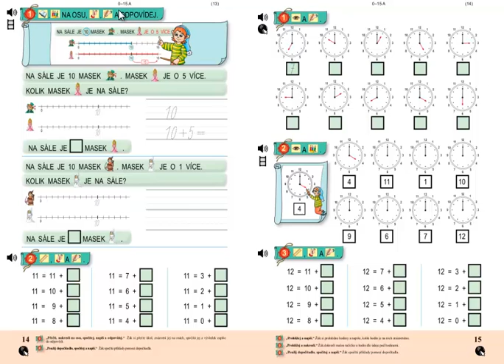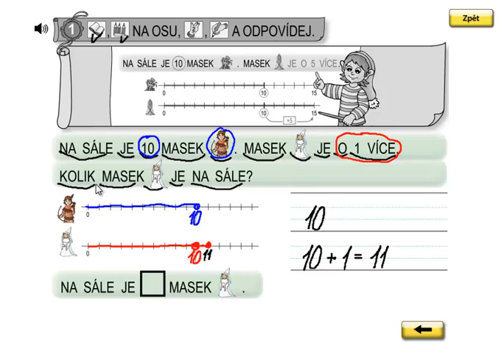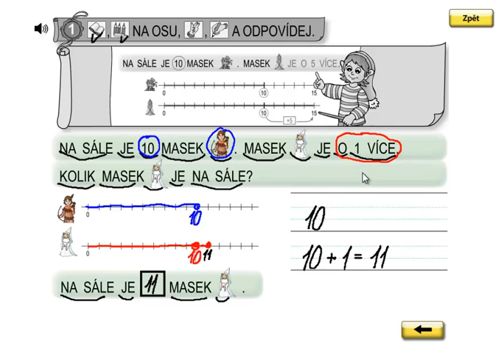Matýskova matematika 3.díl, strana 14, cvičení 1b